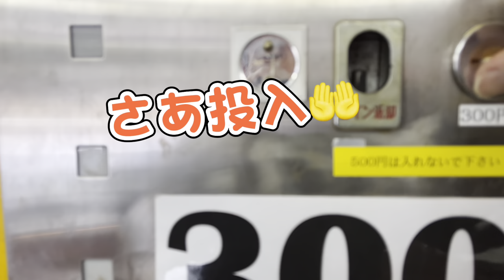レトロ自販機 有名なドライブインダルマのラーメンを食べました 【京都府舞鶴市】 2024.2.7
またまたレトロ自販機がある
舞鶴市のドライブインダルマへ🤲
ラーメン🍜を食べてきました。
以前に『きつねうどん』を食べた時の動画をUPしていますが、
またまた懐かしい『あの醤油ラーメン』の味に感動しました☘️

麺類は、300円で27秒で出来上がり！
ただし価格は
2024年（令和6年）2月現在です。

50年以上も前にこんな技術が投入されていたとは、本当何回見ても驚きと感動しかありません👍
当時の開発者の方々には脱帽です〜

そして我々レトロ自販機を愛する人たちへ、こうしてご提供し続けてくださる影のご努力に感謝します🤲

毎日、全国の遠方からもたくさんの方々が来られるようですね。

ハンバーガー🍔も食べましたが、レトロ感あふれる箱入りで、美味しく頂きましたよ😊☘️

良かったら是非ぜひ、
京都府舞鶴市のドライブインダルマへ
行ってみてください🤲
半世紀以上前にタイムスリップした気分になれますよ🤲
何よりも落ち着きます、
だから僕はこの場所に行きます☘️
また行きます😃

　　　〜 いつもご視聴くださり

                  ギター弾き語り動画も今、
                  準備中ですのでお待ち下さい